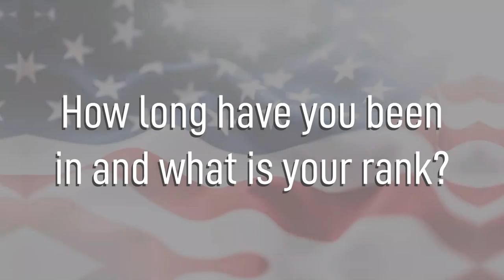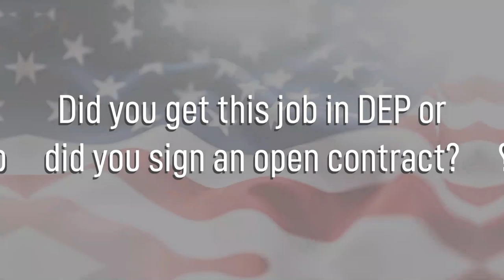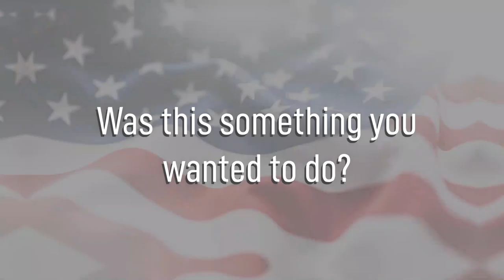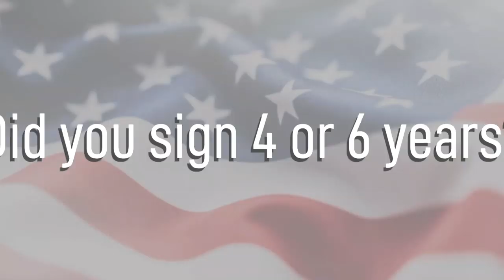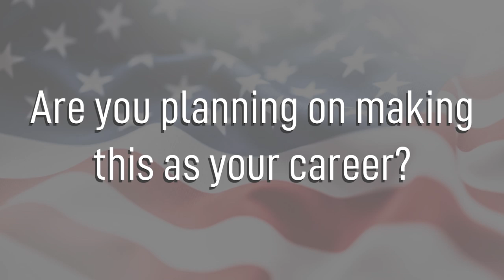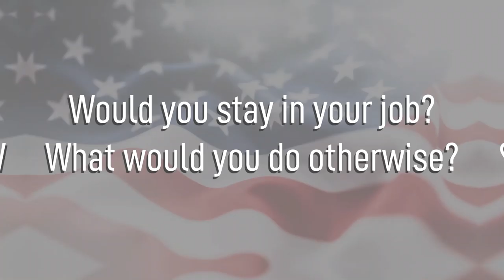Air Transportation - 2T2X1 - Air Force Jobs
Tim Ziegler sits down and talks about his job int he Air Force as Air Transportation 2T2X1